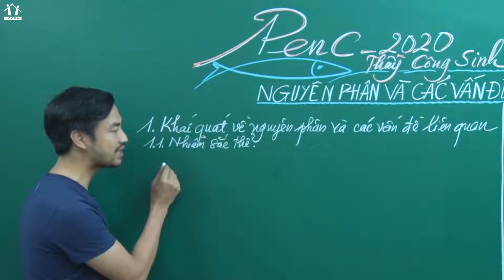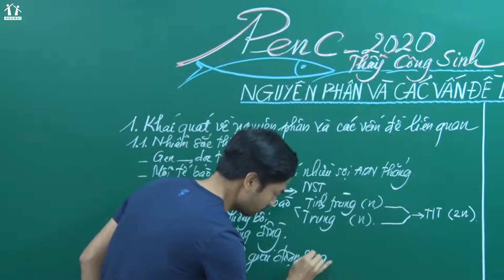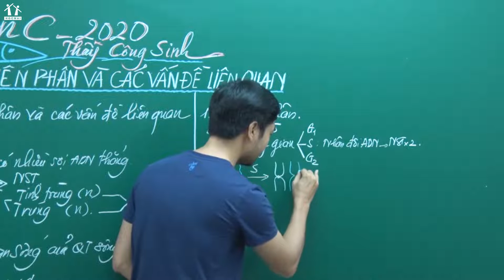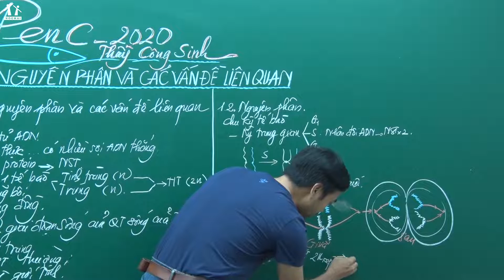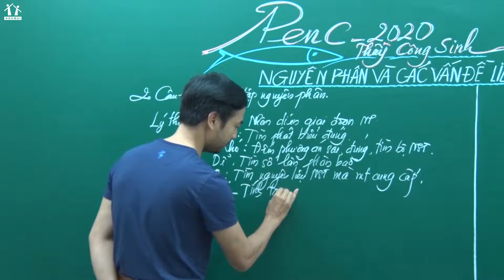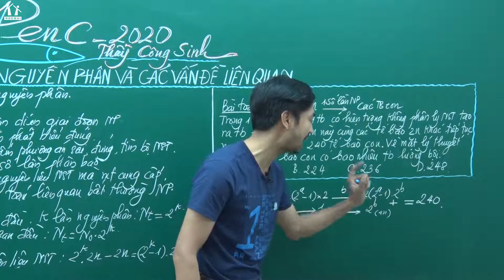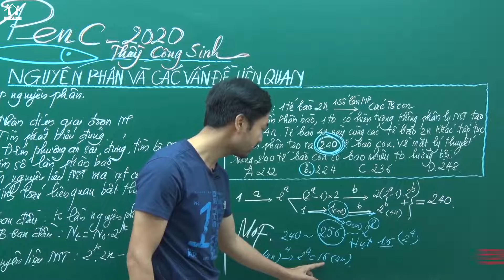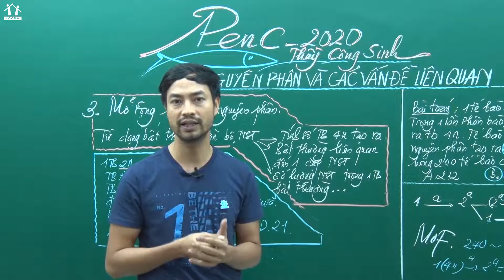Nguyên phân và các vấn đề liên quan - Sinh học 12 - Thầy Nguyễn Thành Công - GPPEN 2020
2K2 xem trọn bộ video ôn mọi kiến thức Sinh học tại đây

GIẢI PHÁP PEN - Lộ trình 3 bước luyện thi Đại học đầy đủ nhất! 2k2 ÔN LÀ ĐỖ trường TOP ít nhất 24 điểm